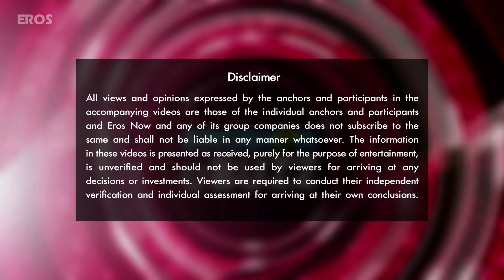“My Performance Depends On Anurag Kashyap” Says Nawazuddin | Bollywood News | ErosNow eBuzz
The trailer launch of the psycho thriller Raman Raghav 2.0 was held in Mumbai and was attended by director Anurag Kashyap, Nawazuddin Siddiqui and the rest of the star-cast. Watch what they had to say about their upcoming film.